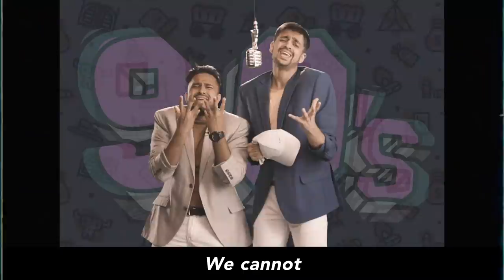The 90's Nostalgia Song ft. Rohan Joshi | Abish Mathew | Son of Abish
Son Of Abish presents the 90's Nostalgia Song

Special thanks to 5STAR3D for coming on board as our Presenting Sponsor!